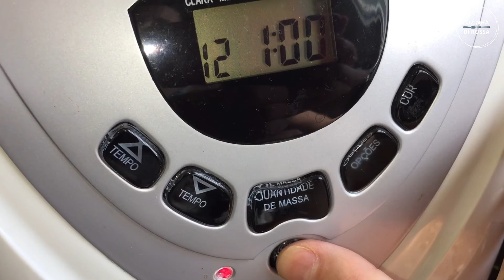Bolo de chocolate dark vegano e sem glúten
½ xícara de açúcar demerara
½ xícara de farinha de grão-de-bico
½ xícara de farinha de caju
4 colheres de sopa de cacau dark
1 colher de chá de café
1 pitada de goma xantana
1 colher de sopa de fermento em pó
1 colher de sopa de vinagre de maçã
Noz moscada
agite
Água o suficiente para deixar uma massa na textura levemente aerada
nozes
agite
coloque em uma forma untada com óleo de coco
leve para o forno.
no meu caso foi uma panificadora elétrica por uma hora
Coloque  ½ xícara de chocolate no banho maria
depois de quente, coloque 2 colheres de óleo de coco
1 colher de algo para adoçar, isso porque usei o chocolate 80% cacau e queria algo mais doce, se vc usar um chocolate com mais açúcar nem vai precisar.
mexe até formar uma calda
agora, só colocar sobre o bolo
Este é o resultado
Fica perfeito comer com sorvete
Até a próxima receita!

Conecte-se com a Cozinha di Rossa para ficar por dentro das receitas!